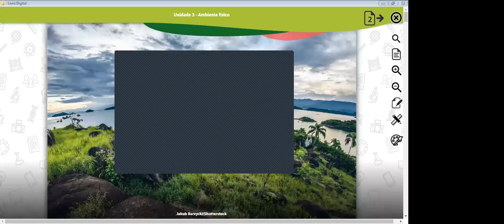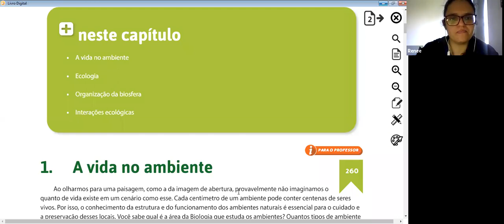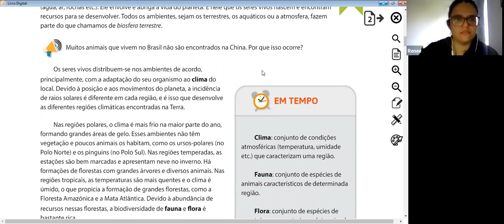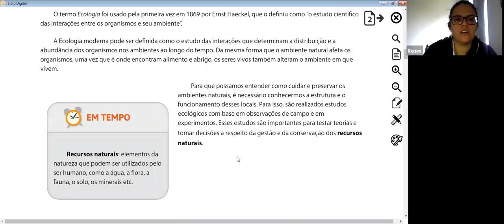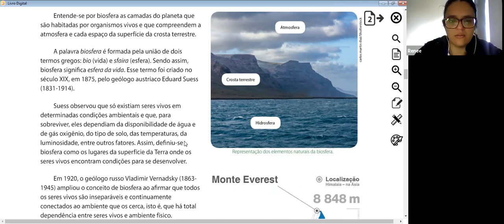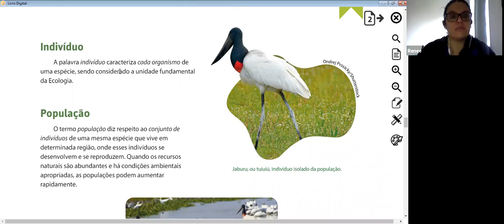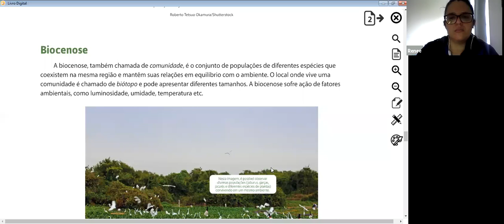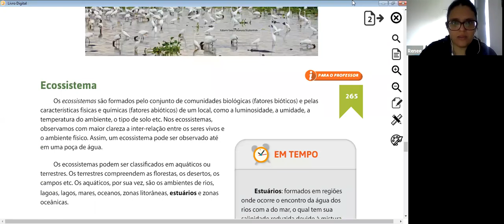Video Aula - 7º Ano - 26/08/2020